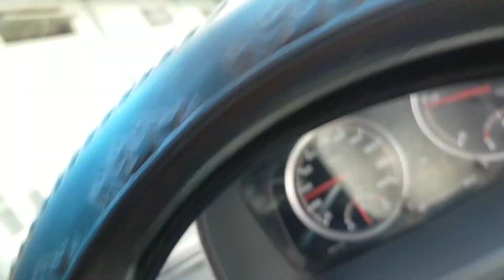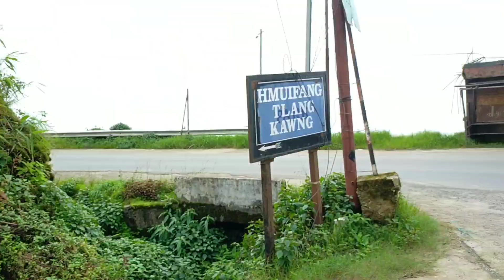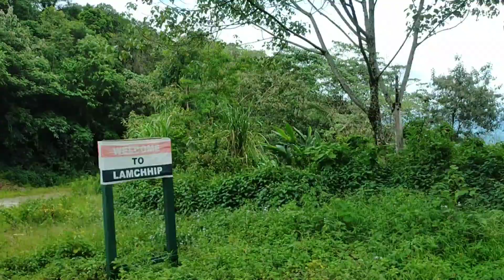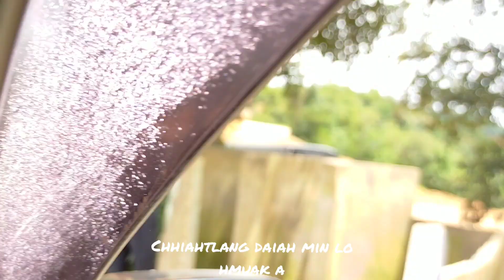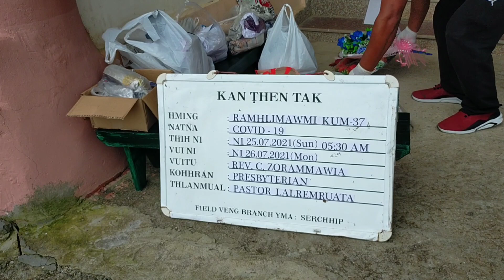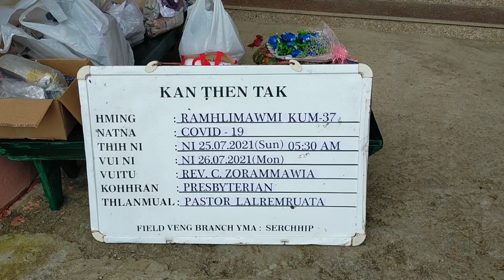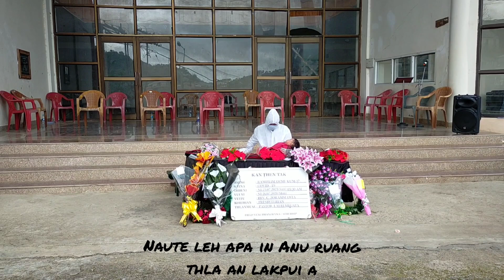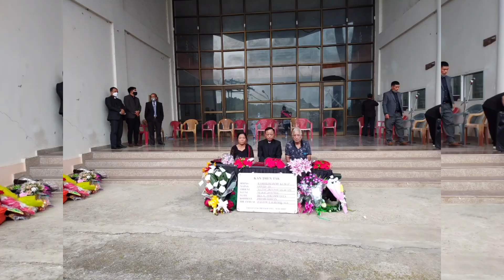Pi Apuii Ruang Aizawl atanga Serchhip pan pui lai video.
Pi Ramhlimawmi  (Apuii) Tripura Mission Field a Lalpa rawngbawl a athawh lai meka arawng abawlsak  Lalpa'n arama a seng tak avanga a ruang Serchhipa lo hawpui lai video ani..naute duhawmtak thlaruk mi akalsan leh Apasal  a mah hmangaih em emtu in hrehawm pawh sawiloa aruang lo zui a alo hawkawng tlemazawng   video a ni e.

kan tawrhpuina te leh an tan kan dilsakna Lalpa ngeichuan lo ngaithla nawn mawlh rawh se.